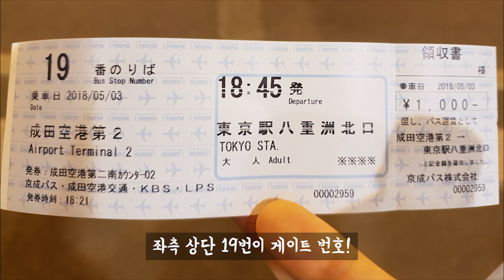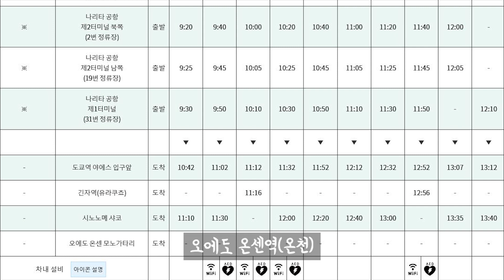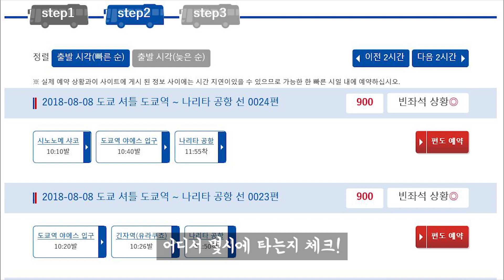[컬럼버스TV] 나리타 공항에서 도쿄 시내까지 가장 싸고 빠르게 가는 방법 | 일본여행 | 꿀팁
안녕하세요 :)
컬럼버스 입니다~

오늘 영상은 나리타 국제 공항에서 도쿄 시내까지
가장 빠르고 싸게 가는 방법에 대해서 찍어 보았어요.

게이세이 버스에 대한 정보는 영상과
아래 URL을 통해 확인해 주세요 :)

*게이세이 버스 예약 웹사이트(한국어/영어 지원)

*게이세이 버스 도쿄역 탑승 위치(구글지도)

*나리타 국제 공항 웹사이트(크롭접속 한글 번역)

*컬럼버스TV 인스타그램